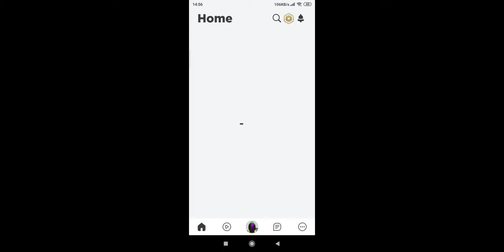27. září 2021